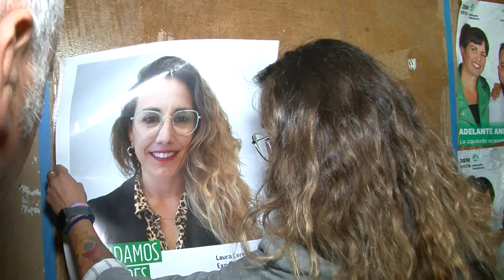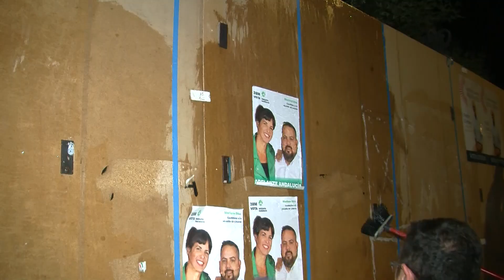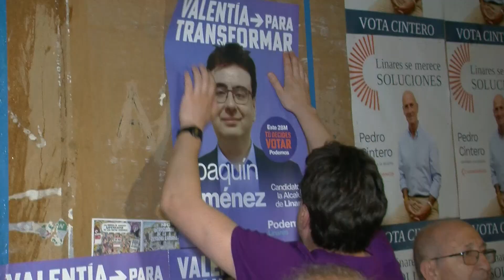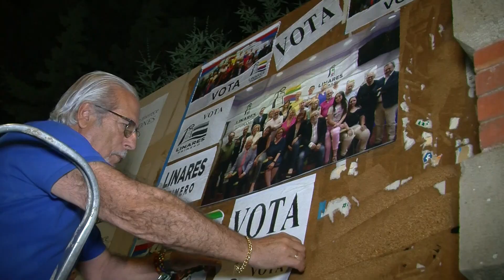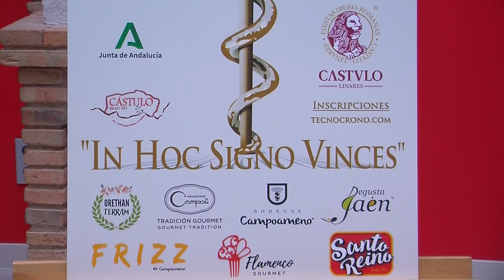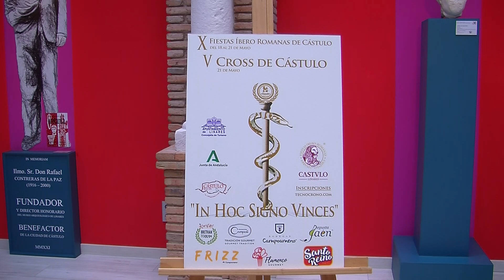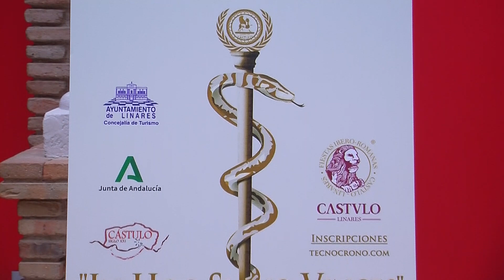PTV Noticias Linares 12-5-23